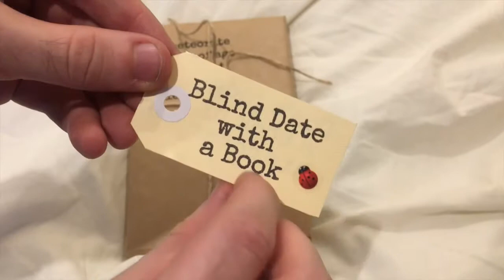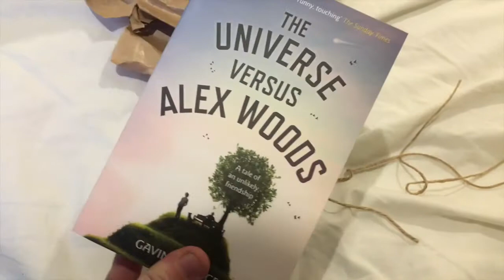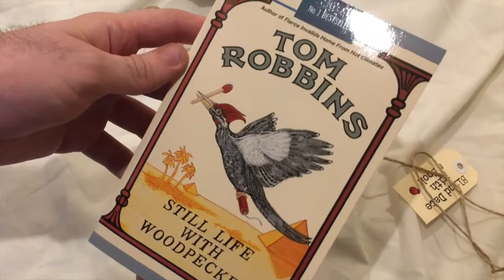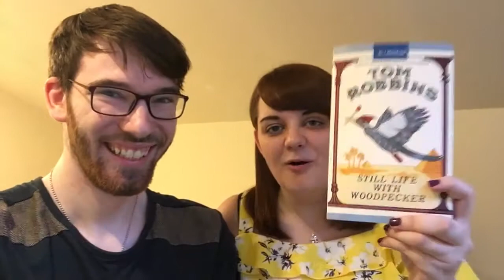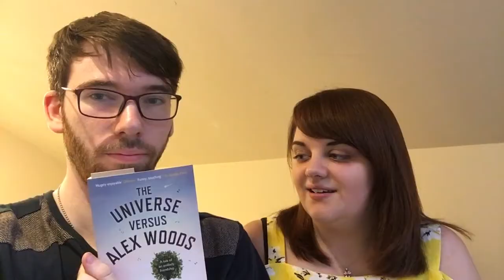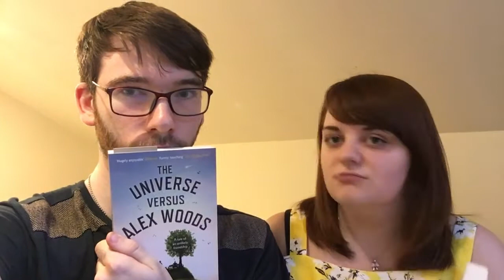Blind Date With a Book 📚💗 || Mystery Unwrapping!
My boyfriend and I found some wrapped mystery books from the 'Blind Date With a Book' scheme, so we decided to open them on camera!

We hope you enjoy it :D

Books Mentioned:
The Universe Versus Alex Woods by Gavin Extence
Still Life with Woodpecker by Tom Robbins